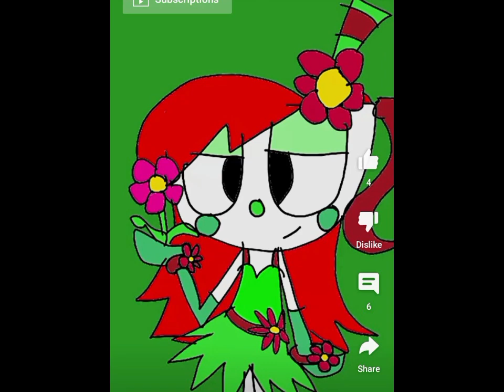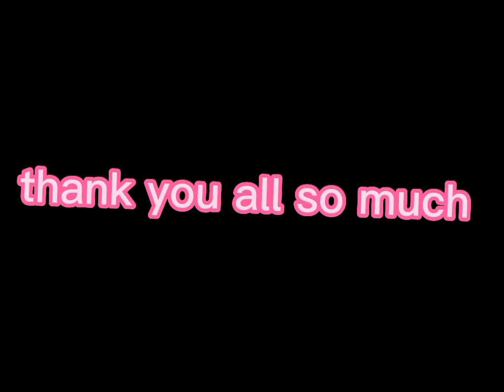a little gift for all of you